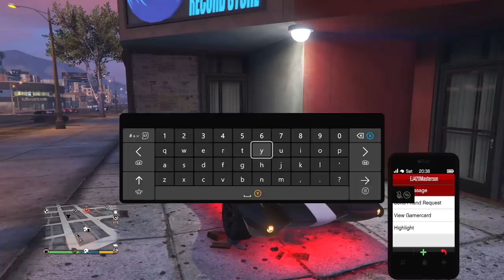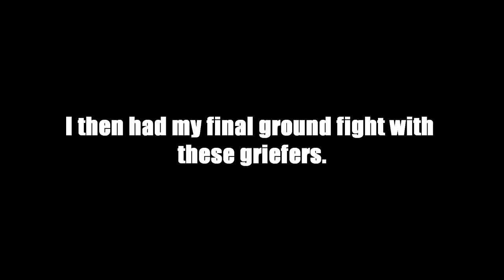Bullies Meet Their Doom After Picking The Wrong Session To Grief In - GTA Online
I encounter a griefer who loves to blow up players on his mk 2. It turns out he has a friend and they both get taught a lesson.